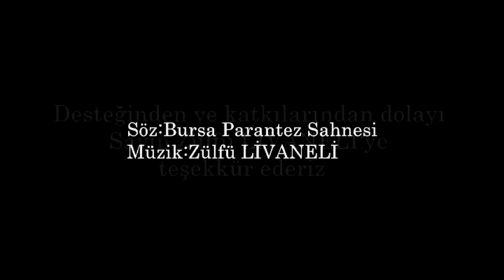BURSA TABİP ODASI PARANTEZ SAHNESİNİN İYİ HEKİMLİK ÇAĞRISI